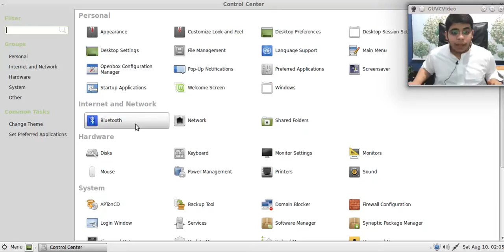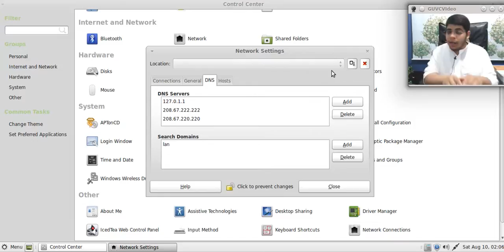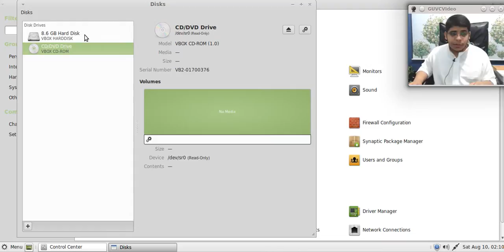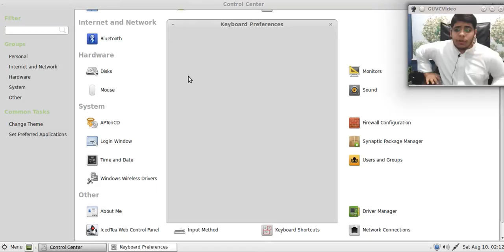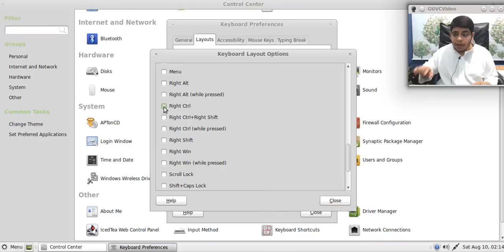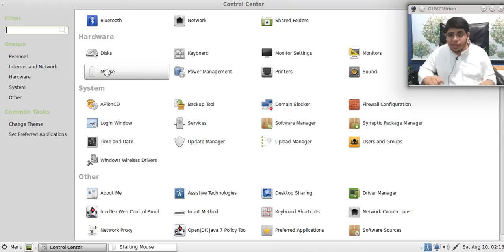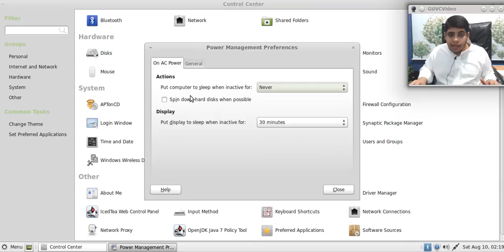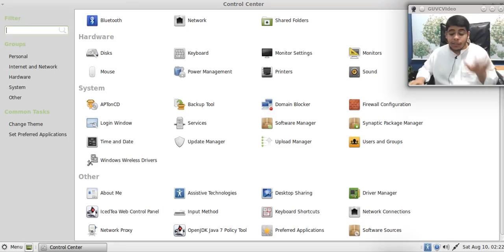لينكس منت #10 : مركز التحكم (2) mate